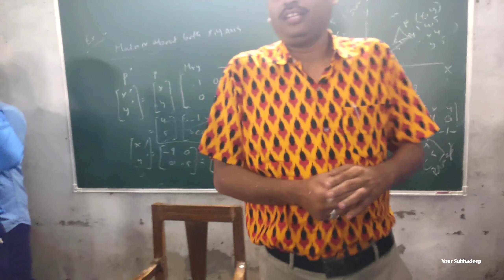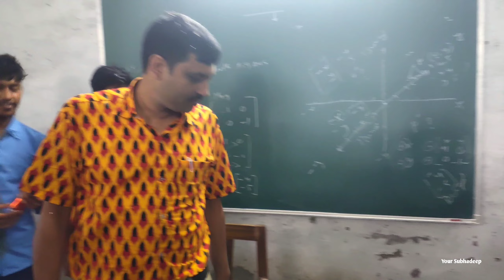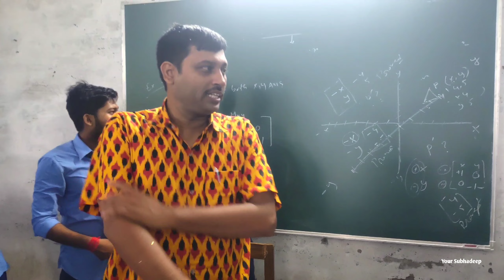Birthday Celebration Of Our HOD | Bengal Institute Of Technology | Katwa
Presenting a new vlog Video about Birthday celebration of our HOD Abhra Kumar Banerjee Sir. This is a surprise birthday celebration for our Sir.

Birthday Celebration Of Our HOD | Happy Birthday Vlog Video | Birthday Celebration vlog

For more updates follow me on these social media platforms. Links are below 👇

Vlog
Vlog with my friends
Bengali vlog
Your Subhadeep
birthday vlog
birthday celebration vlog video
birthday celebration vlog
Happy Birthday Vlog Video
happy birthday vlogs video
birthday party
birthday party vlog video
birthday party at college
birthday celebration at college
best birthday celebration in college
college life vlog video
college vlog videos
birthday celebration video
birthday vlog viral
happy birthday to you vlog video
trending birthday vlog
happy birthday to you vlog
birthday celebration of teacher